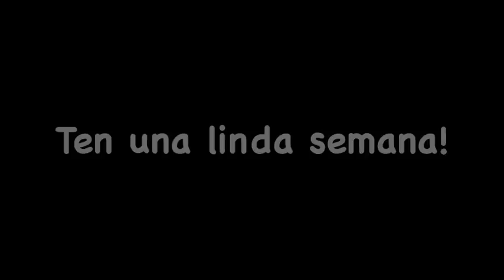Invitación y recuerdo de Filigrana para Primera Comunión , First communion quilling cards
Aprende ha hacer una Invitación y recuerdos de filigrana para Primera Comunión de una forma muy fácil pero que lucirá muy elegante en tu evento. Son un conjunto de figuras que incluyen un brote de trigo, unas uvas,  un cáliz y una hostia. Solo necesitas unas cuantas tiras de Filigrana, herramientas básicas, pegamento y cartulina.